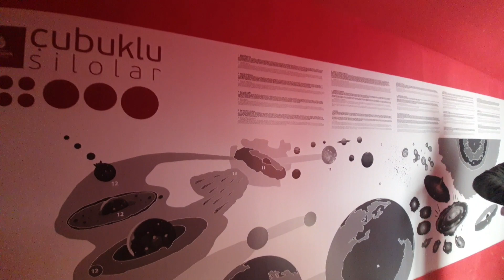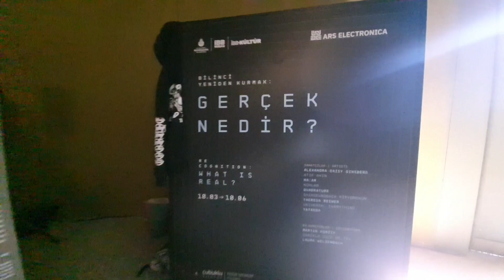İBB Çubuklu Silolar - Beykoz İstanbul Gezilecek Yerler 🌸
Bu videoda Sizlerle Beykoz da Gezilecek yerlerden biri olan İBB Çubuklu Silolarini paylasiyorum ve mutlaka ziyaret etmenizi öneriyorum.
İBB Çubuklu Silolar hakkinda bilgi edinebileceginiz  bir video hazirladim size.

This video is about my visit İBB Çubuklu Silolar in Istanbul.

istanbul gezilecek yerler,
istanbul gezisi,
istanbul gezi vlog,
istanbul gezi rehberi,
istanbul gezi rotası,
istanbul gezisi vlog,
istanbul gezi rotaları,
istanbul gezi turu,
istanbul'da gezi,
istanbul günübirlik gezi,
istanbul gezmeli yerler,
istanbul'da güzel yerler,
istanbul nereler gezilir,
istanbul gezi programı,
istanbul sokakları gezi,
istanbul tarihi gezi,
istanbul gezi videoları,
istanbul sokakları gezinti,
istanbul bir gün

ibb çubuklu silolar,
istanbul çubuklu silolar,
beykoz çubuklu silolar,
imamoğlu çubuklu siloları
beykoz gezi,
beykoz gezilecek yerler,
beykoz gezisi,
beykoz vlog,
beykoz gezi rotası,
beykoz'da gezilecek yer,
istanbulun en guzel yerleri,
istanbul'da görülmesi gereken yerler,
istanbulda kesin gidilmesi gereken yerler,
beykoz sahili